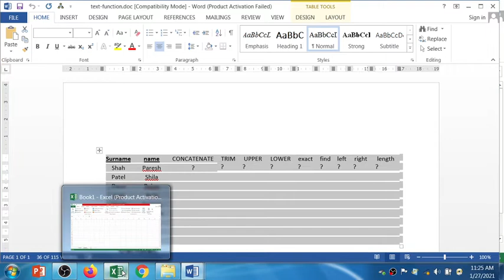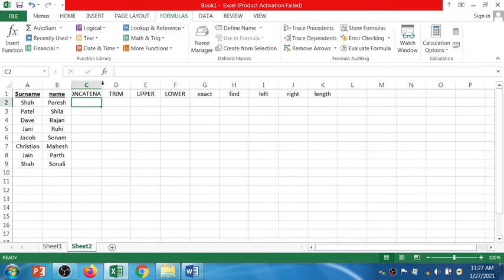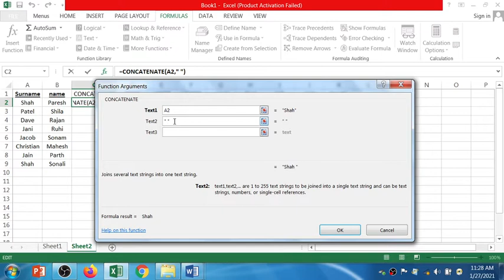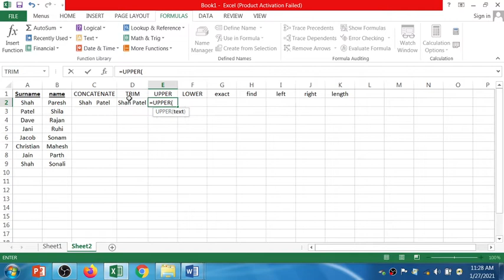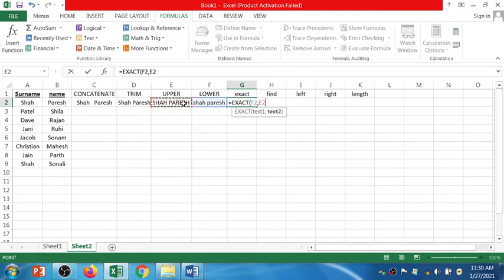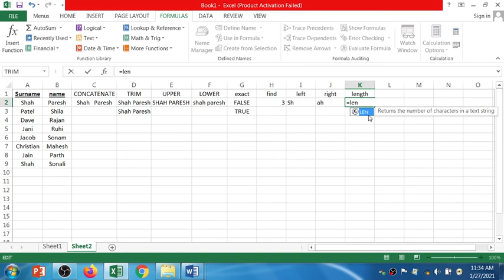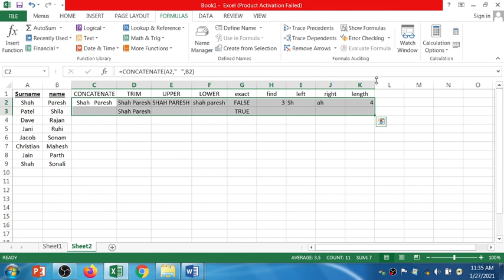how to use text functions in excel